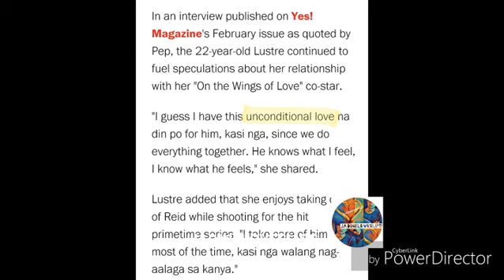Jadine Unconditional Purpose (Love)